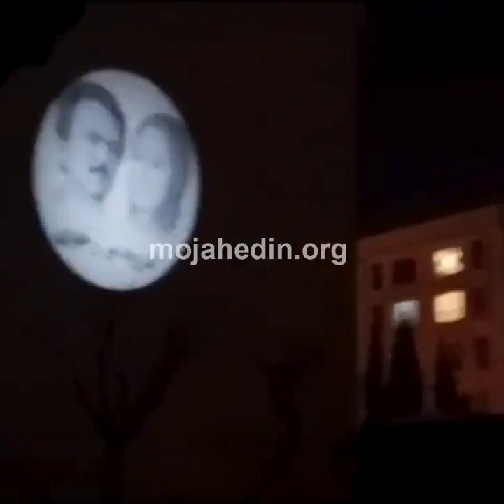نبذة عن إنتفاضة إيران في يومها الـ166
نب‍ذة عن إنتفاضة إيران في يومها الـ166
تواصلت الانتفاضة في جميع أنحاء إيران بيومها الـ 166 يوم الثلاثاء حيث انتشرت الاحتجاجات على المشاكل الاقتصادية في جميع أنحاء البلاد بينما واصلت وحدات المقاومة التابعة لمنظمة مجاهدي خلق أنشطتها المناهضة للنظام.
وفي وقت متأخر من الليلة الماضية ، في العاصمة طهران ، عُرضت صورة كبيرة لزعيم المقاومة الإيرانية مسعود رجوي والرئيسة المنتخبة من قبل المجلس الوطني للمقاومة الإيرانية مريم رجوي على طريق الإمام علي السريع.
وفي كرج ، غرب طهران ، كتب متظاهر شجاع في غرافيتي: "سنبقى في الشوارع حتى نهاية [حكم الملالي]!" كتب متظاهر آخر: "لن يصلح هذا البلد طالما الملالي في السلطة!
في الساعات الأولى من اليوم ، هتف السكان المحليون في منطقتي شهر زيبا وباقري بطهران هتافات مناهضة للنظام ، بما في ذلك "الموت لخامنئي!" و "الموت للديكتاتور!"
ووضع طلاب جامعة أمير كبير للتكنولوجيا في طهران صوانيهم على الأرض اليوم احتجاجًا على رداءة الطعام المقدم في الحرم الجامعي. تتصاعد مثل هذه الإجراءات الاحتجاجية في جامعات مختلفة في إيران.
وهاجم عناصر النظام مدرسة في كرج اليوم بالغاز السام وبدأ الطلاب يهتفون: "الموت لخامنئي!" كما وردت أنباء عن حدوث توترات في مدرسة للبنات في بلدة برند في محافظة طهران. وتشير التقارير إلى انفجار جسم ألقي داخل المدرسة ، مما أدى إلى انتشار غاز أدى إلى إصابة عدد من الطلاب بالمرض.
نظم المتقاعدون وأصحاب المعاشات من منظمة الضمان الاجتماعي وقفات احتجاجية في شهركرد ، جنوب غرب إيران ، ومدن أخرى في جميع أنحاء البلاد يوم الثلاثاء احتجاجًا على تدني الأجور والمعاشات التقاعدية ، وقضايا التأمين ، وسوء الأحوال المعيشية. ونظمت مسيرات مماثلة في مدن تبريز وكرج وأراك ورشت وقزوين وأصفهان وتاكستان وسنندج ومريوان وأردبيل وإيلام.
واحتشد عمال الصلب في مدينة يزد مرة أخرى يوم الثلاثاء للمطالبة بتحسين ظروف العمل والمعيشة ، والسعي إلى زيادة الأجور لتمكينهم من تغطية نفقات عائلاتهم.
وفي وقت مبكر من صباح الثلاثاء بالتوقيت المحلي ، هاجمت وحدات من حرس الملالي منطقة من المنازل المؤقتة بالقرب من جابهار ، وهي ميناء رئيسي في محافظة سيستان وبلوشستان ، جنوب شرق إيران.
لم تكتف وحدات حرس الملالي بهدم المنازل المؤقتة للسكان المحليين الفقراء فحسب ، بل فتحت النار أيضًا وأحدثت الفوضى بين السكان.